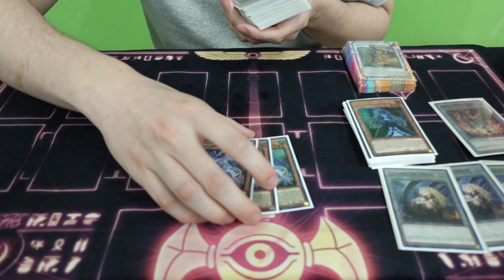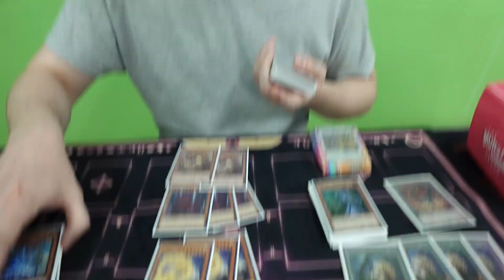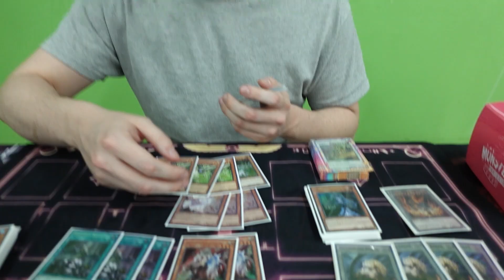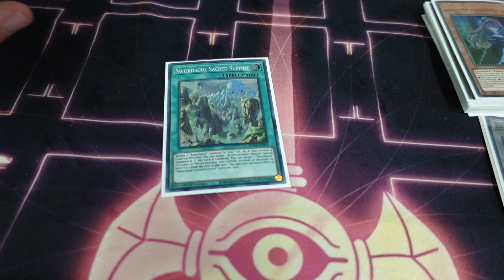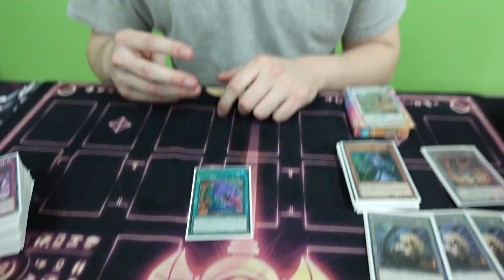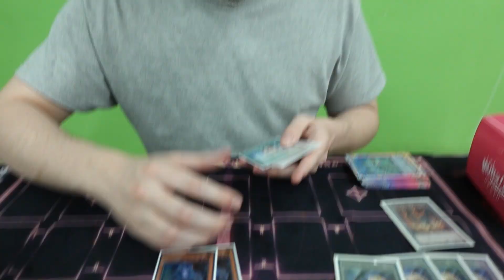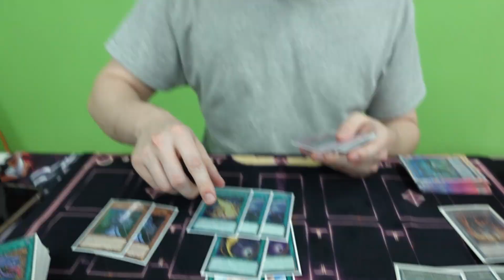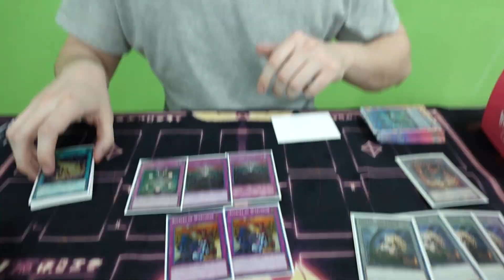1st Place Swordsoul Tenyi Locals Deck Profile (Apr 2022)